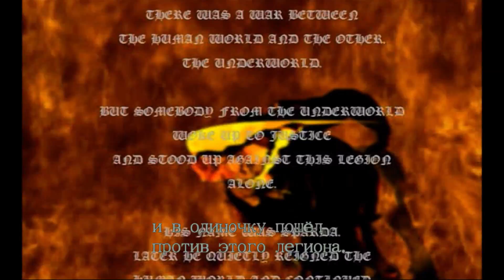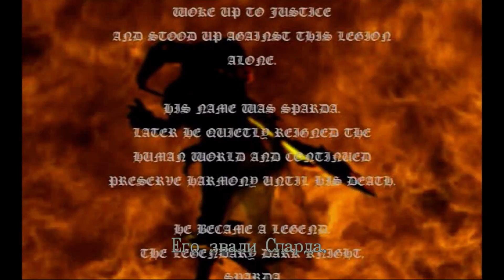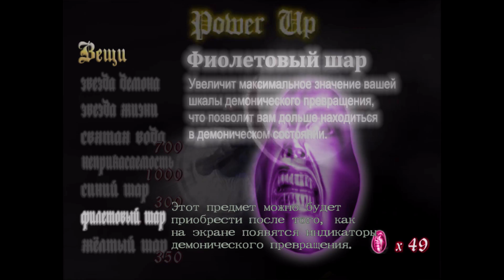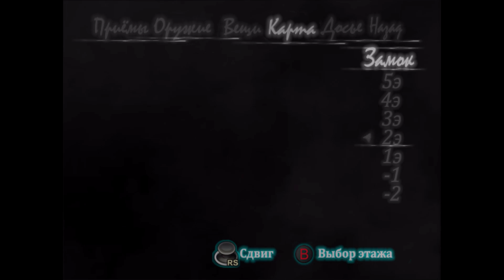ЛЕГЕНДАРНЫЙ ТЕМНЫЙ РЫЦАРЬ СПАРДА! Devil may cry 1 русская озвучка серия 1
Devil May Cry 1 HD Collection русская озвучка
И дьявол может плакать 1 HD коллекция на русском языке